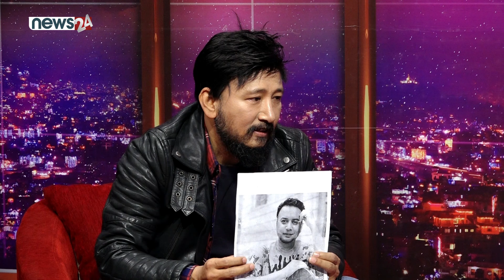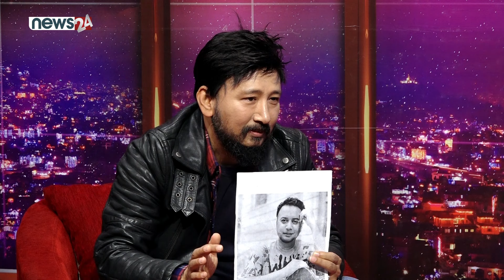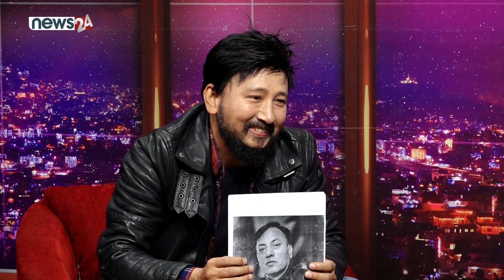करियर किन सकाउनु भयो भन्ने प्रश्नमा गायक जेम्स प्रधानको यस्तो जवाफ | E- TALK